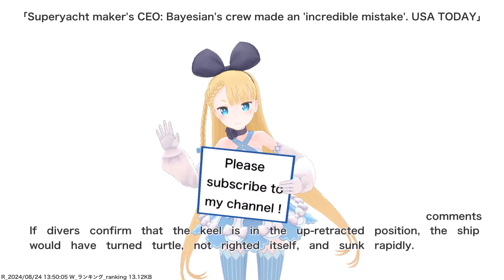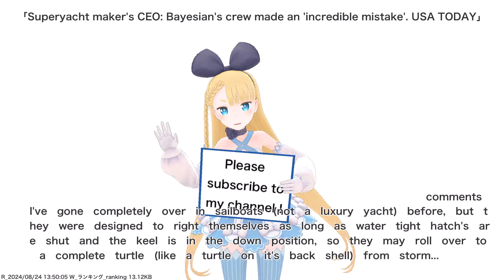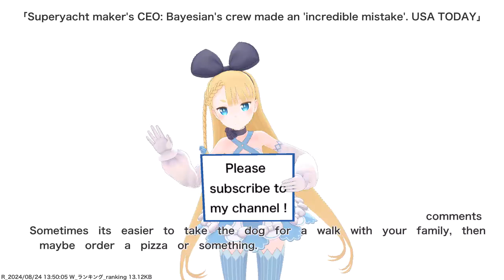Superyacht maker's CEO: Bayesian's crew made an 'incredible mistake'. USA TODAY,etc